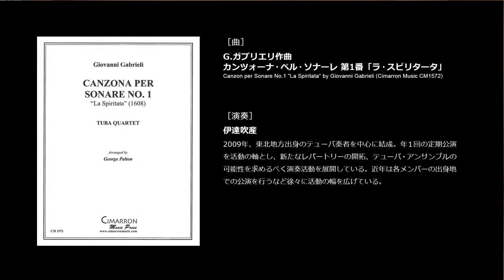Baritone-Tuba Quartet/ G.Gabrieli: Canzon per Sonare No.1 "La Spiritata"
【バリテューバ四重奏】G.ガブリエリ「カンツォーナ・ペル・ソナーレ 第1番『ラ・スピリタータ』」

演奏：伊達吹産